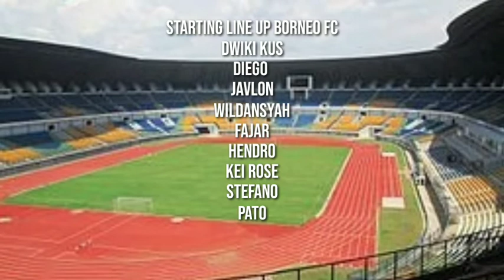LINE UP BHAYANGKARA FC VS BORNEO FC DI BRI LIGA 1 2022 | SEDANG BERLANGSUNG